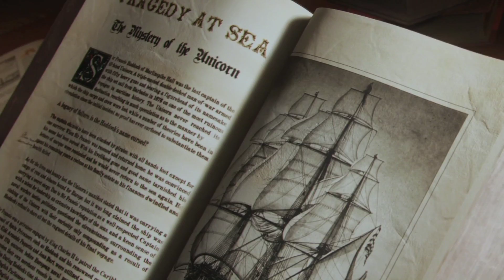The Adventures of Tintin (HD Trailer)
"The Adventures of Tintin" directed by Steven Spielberg from a screenplay by Steven Moffat and Edgar Wright & Joe Cornish. Starring Jamie Bell ("Billy Elliot," "Defiance") as Tintin, the intrepid young reporter whose relentless pursuit of a good story thrusts him into a world of high adventure, and Daniel Craig ("Quantum of Solace," "Defiance") as the nefarious Cast: Red Rackham. Jamie Bell, Andy Serkis, Daniel Craig, Simon Pegg, Nick Frost, Gad Elmaleh, Toby Jones, Mackenzie Crook